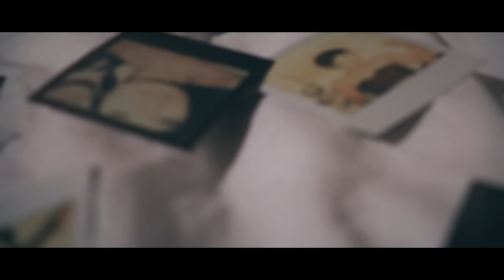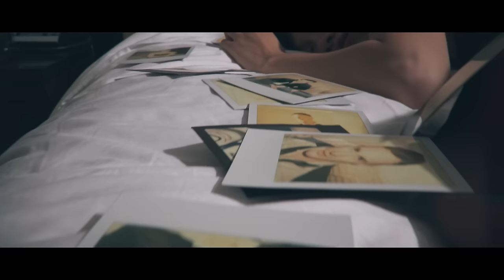KELNER - Lover (Official Music Video)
Official music video for the single "Lover" by KELNER (2015)

AUDIO

Written by Kenneth Gutterup, JP Paulsen and Jon-Erik Gretland

Performed by KELNER:
Kenneth Gutterup - lead and backing vocals, keyboards
JP Paulsen - keyboards, drums, percussion, backing vocals
Einar K Five - keyboards, programming
Jon-Erik Gretland - guitars
Fredrik André Johnsen - guitars

Additional musicians:
Dag Anders Sandell - bass

Produced by Einar K Five, JP Paulsen and Kenneth Gutterup
Executive producers: KELNER and Arne Aronsen
Recorded by Kenneth Gutterup and JP Paulsen in KN1 Studio, Fredrikstad; and Einar K Five in Waveform Five Studio, Fredrikstad
Mixed by George Tanderø in Living Room Studios, Oslo
Additional vocal editing by Einar K Five in Waveform Five Studio, Fredrikstad
Mastered by Brad Blackwood at Euphonic Masters, Memphis, TN

Directed and edited by Thomas Sandfield
Produced by Thomas Sandfield and KELNER

Hong Kong crew:

Filmed by Thomas Sandfield
Assisted by Arthur E. Rash
Filmed on location in Hong Kong
Actress/dancer: Sarah Xiao
Actor: Stephen Hogan
Art direction and make-up: Mim Lai Sandfield
Clothing: 1.618 Couture & Bridal HK and Taikora LE

Norway crew:

Filmed and co-directed by Kolbjørn Voll Hjelmerud
Assisted by Andreas Luggen Martinussen
With special thanks to Marie Bruce for creative inputs